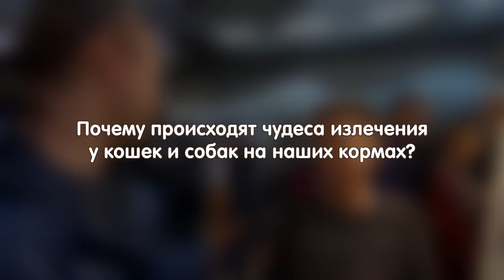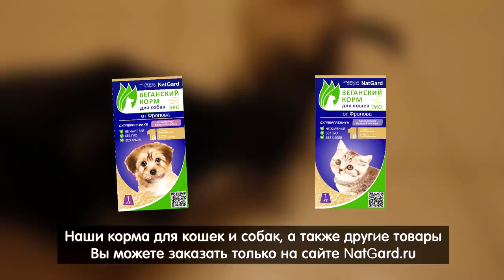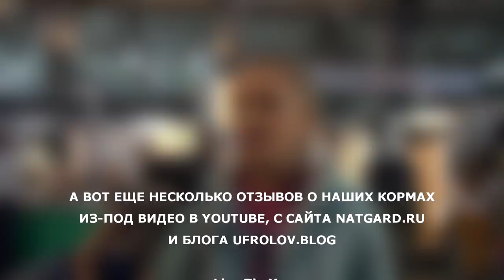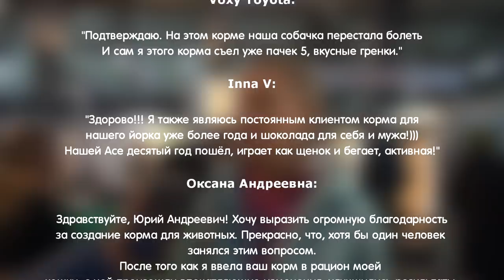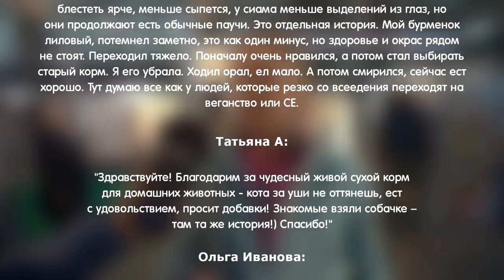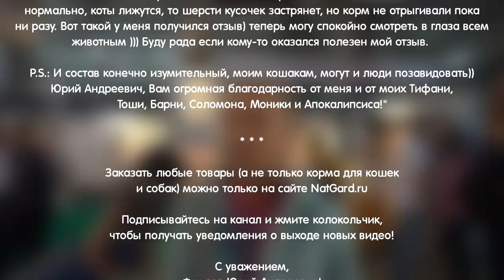ЛУЧШИЕ КОРМА для Кошек и Собак. Излечение питанием! Веганские и СЕ корма.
Корм наш сделан из органических продуктов, без глютена, белки там амарантовые, конопляные, сорго... более 40-а продуктов входит в состав этих супер кормов. Смотрите - "Лучшие в Мире Веганские СЕ Корма для КОШЕК и СОБАК Корм для Кошек и Собак можно купить ТОЛЬКО

А вот про хищников (а они хищники и нет тут спора) и как лечили кошек и собак от неизлечимых болезней, переведя на живое веганское питание

КУПИТЬ -
Состав кормов и нормы кормления пот товаром на сайте -

ЧУДО - Корм для Кошек и Собак. Излечение больных кошек и собак питанием!
Лучший Корм Кошкам - для Здоровья и долголетия! Это не чудо - а жизнь!

Читайте ниже -
ТРИ уникальных продукта дающих организму всё (купить их):
1.

Здравствуйте, уважаемые покупатели моей продукции. Внимание! В Лавках Фролова больше нет моей продукции. Покупайте только на сайте .

Любые наши товары и продукты на территории Украины можно приобрести у нашего представителя - "Лавки Фролова" в Киеве. У них Вы можете заказать некоторые из наших товаров с доставкой по всей Украине